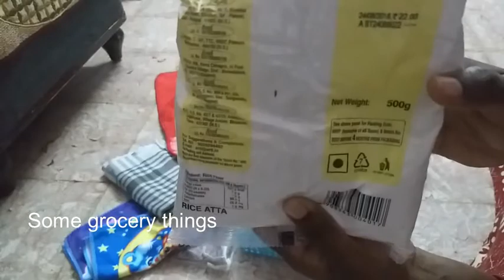Dmart shopping||What I purchased in DMart||My First DMart shopping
Kitchen n grocery related things